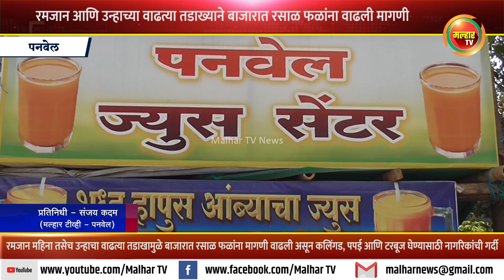रमजान आणि उन्हाच्या वाढत्या तडाख्याने बाजारात रसाळ फळांना वाढली मागणी !!!